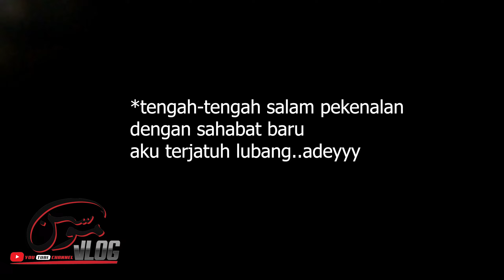TENGGIRI DAN BARRACUDA MEGA TEWAS DI PULAU SEMBILAN, PERAK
pertama kalinya aku ingin mengucapkan SALAM RAMADHAN AL-BARAKAH kepada semua muslim dan muslimat diseluruh dunia.semoga Ramadhan kali ini kita akan mendapat keampunan dan keredhaan..
trip kali ini aku dan GENG JIGGER GRIK UNLIMITED ke Pulau sembilan  dengan tidak mempunyai matlamat dan tujuan,hanya ingin naikkan ikan.